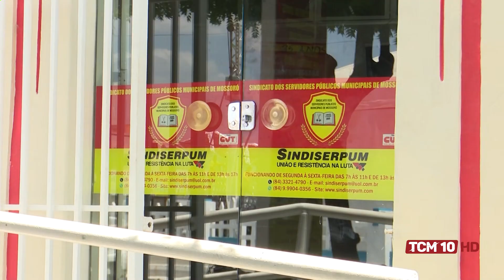Jornal TCM - Sindicato ganha ação sobre direito de readaptação dos servidores sem perda salarial